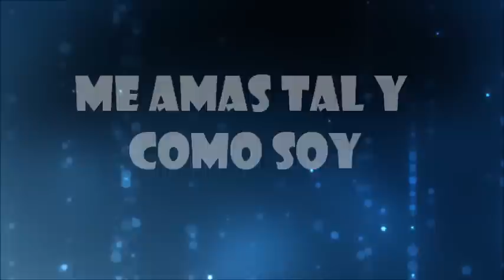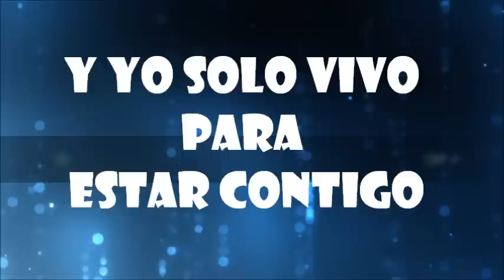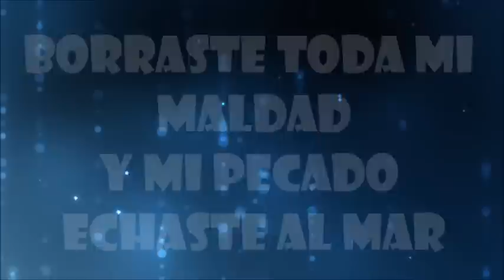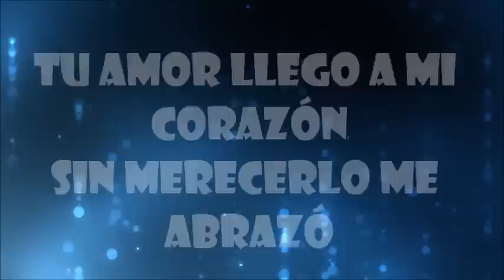Para Estar Contigo- kike Pavón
ADORA AL SEÑOR EN ESPIRITU Y EN VERDAD
COMPRALO EN ITUNES: